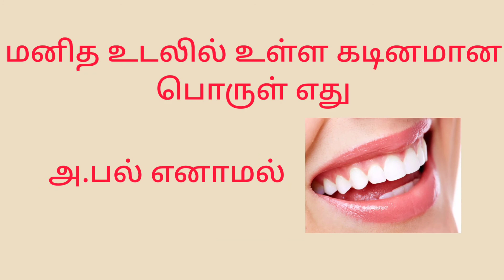GK questions & answer || Group exam || தெரிந்து கொள்ளுங்கள்